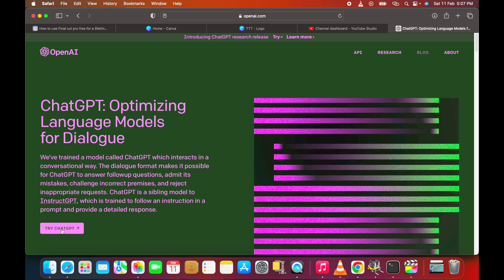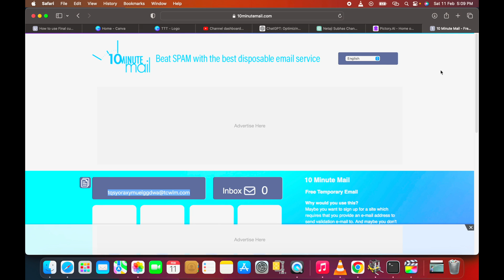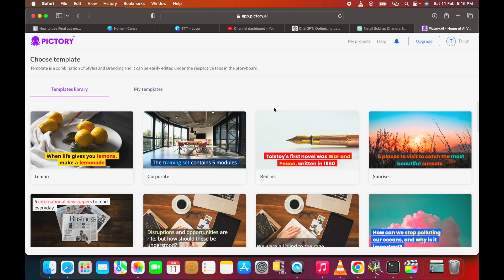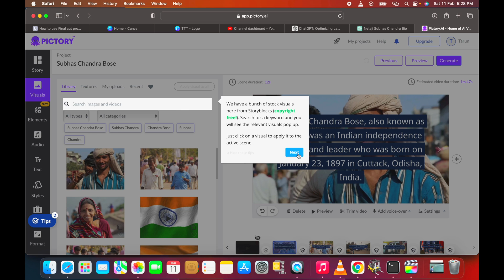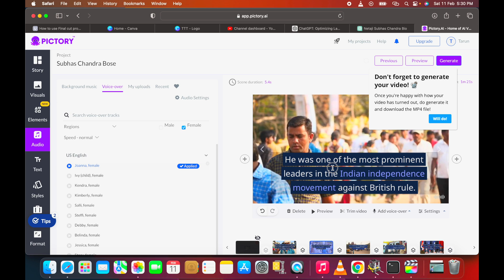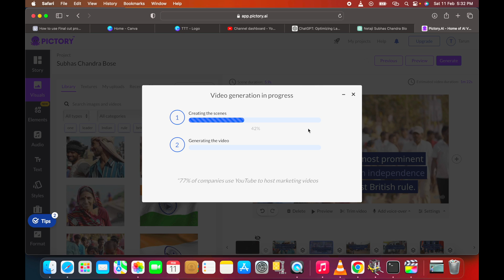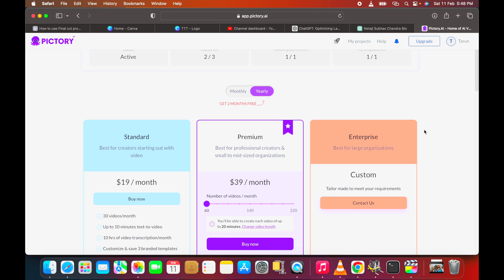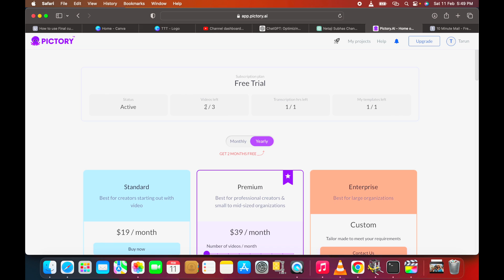বাংলা AI ভিডিও এডিটিং | Pictory Review and Tutorial (Make Ai Generated YouTube Videos)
Here is my Pictory honest review and quick tutorial on how I normally use the software.

AI Video editing in Bangla with chat GPT and Pictory

Copy Paste Video on Youtube & Earn ₹2-3 Lacs Per Month | Without Face | Make Money Online